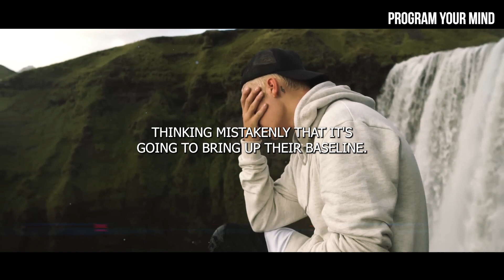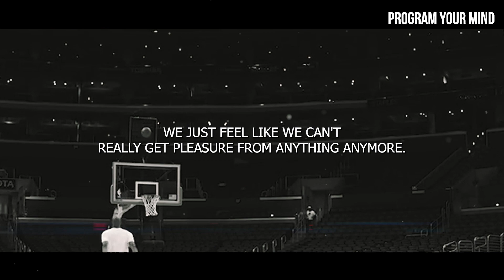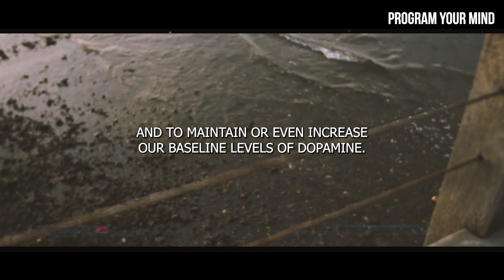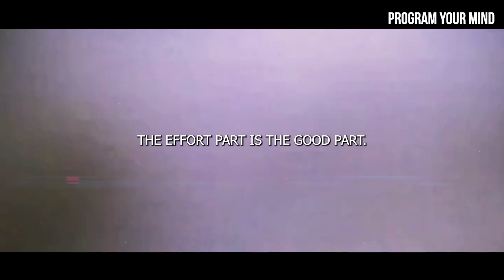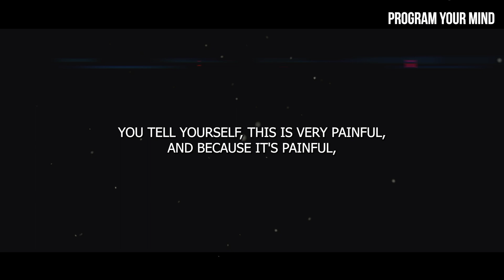Neuroscientist: "TRY IT FOR 1 DAY! You Won't Regret It ! Scientific Trick I Andrew Huberman